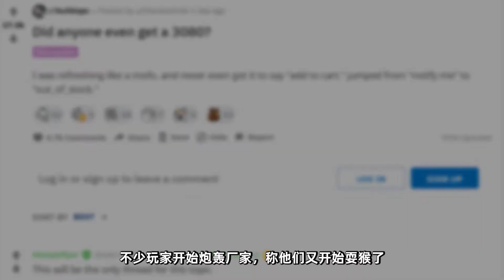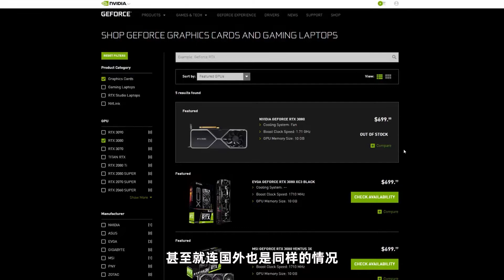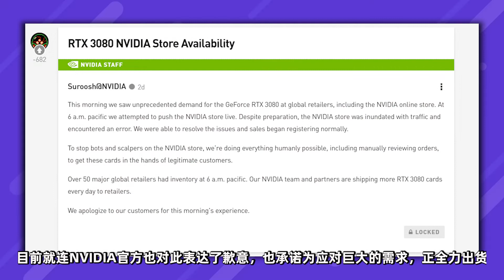8999元的RTX 3080該不該買，20系舊顯卡該如何處置？ 「超極氪」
至於想換30系顯卡的你，怎麼樣處理舊顯卡才是最划算？
目前部分廠商推出了以舊換新活動，低價換購20系顯卡
是選擇通過廠商提供的以舊換新服務，還是低價出售
亦或者按照正常的二手價格轉手？
目前30系顯卡一片難求，到底什麼時候才能買到?
價格甚麼時候才能穩定?